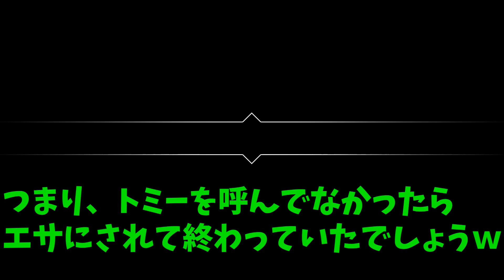エリックがエサにされる【13日の金曜日】#209【ゲーム実況】Friday the 13th The Game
PCゲーム:13日の金曜日 Friday the 13th The Game